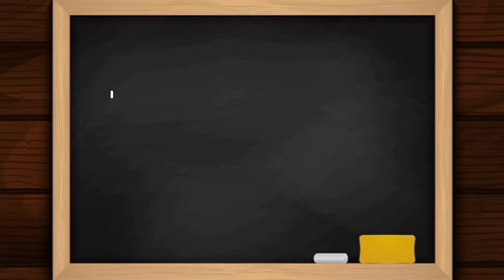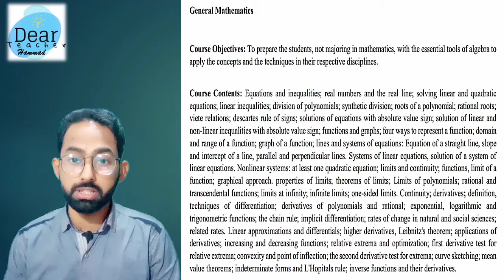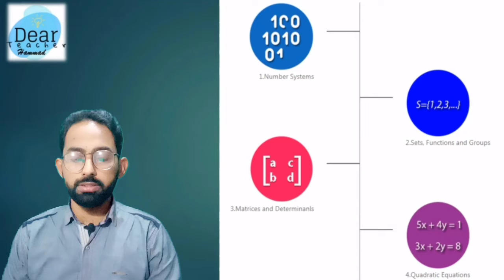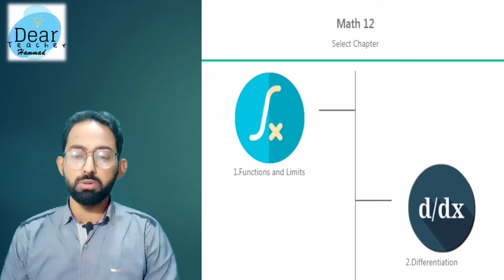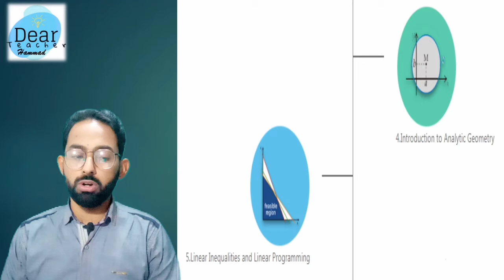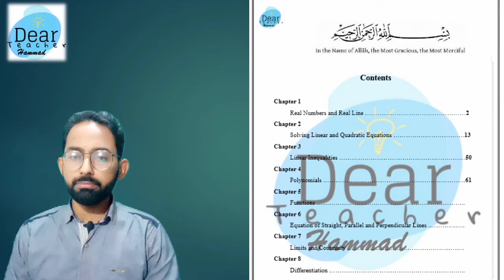GENERAL MATHEMATICS BOOK IN ADP || RELEVANT BOOK || ISLAMIA UNIVERSITY BWP || DEAR TEACHER HAMMAD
In this  video i will tell you which book is useful for the ADP students.
Students are confused which book should be used for general mathematics.Here i will discuss some books from which you can cover almost 90 % syllabus according to islamia university bahawalpur course outline. We need to study two books to cover syllabus first one is mathematics f.sc part 1 and 2nd is mathematics f.sc part 2. Also you can help from any source..I recomend my book also which cover all topics in one book. Keep the video watching till end. Thanks.